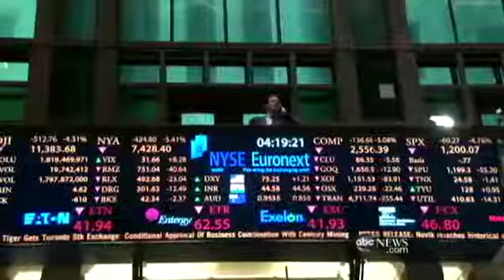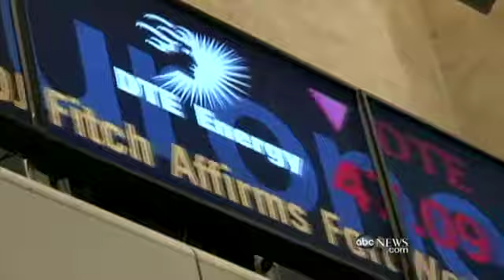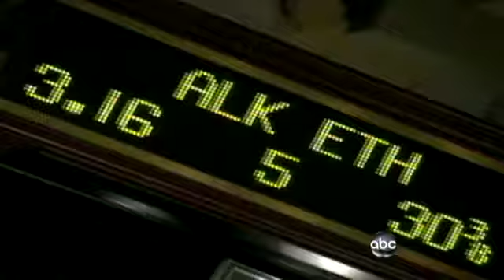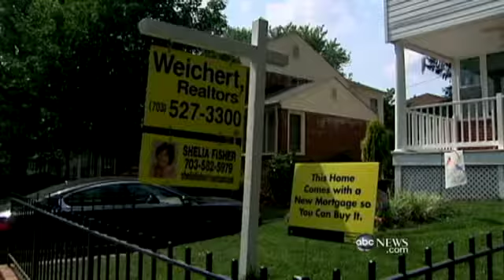A Bear of a Day: Stocks Plummet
What does it mean for your nest egg, and how bad will it get?